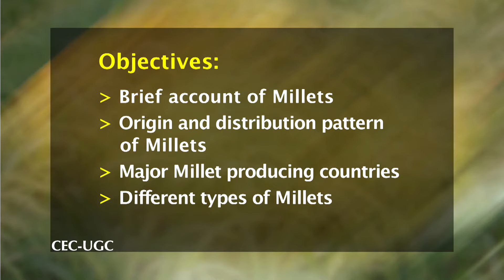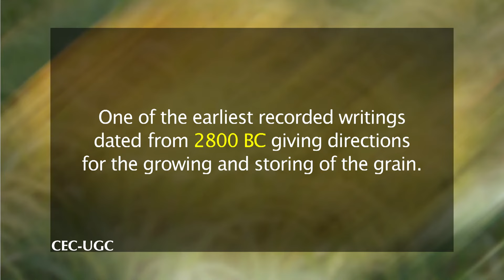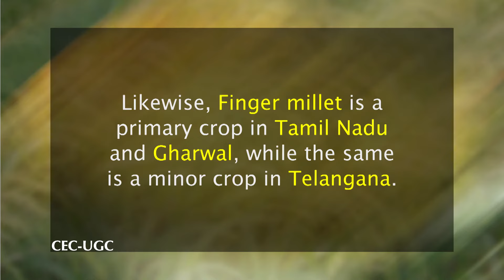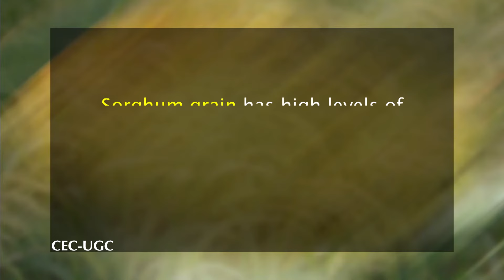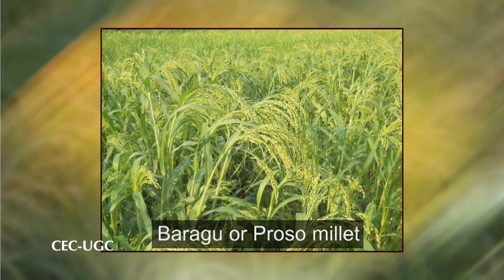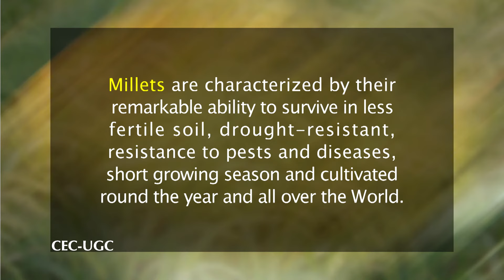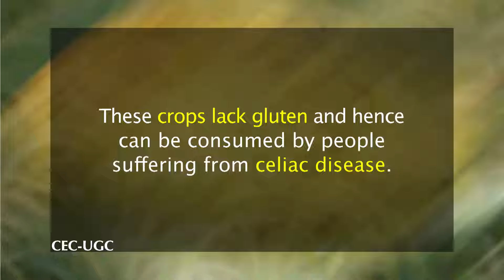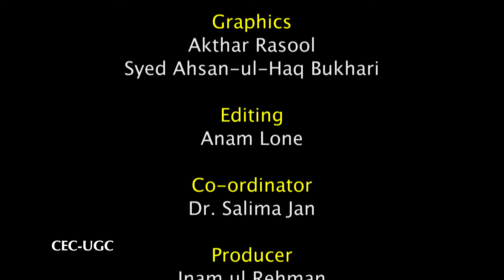Millets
Subject: Botany

Courses: B Sc. 3rd Year